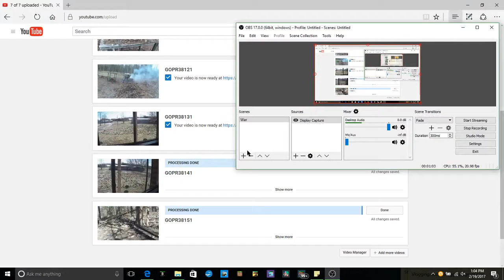Six Guns: Horse's A